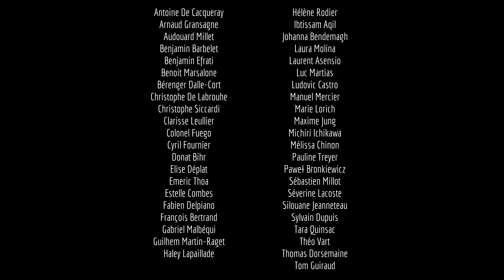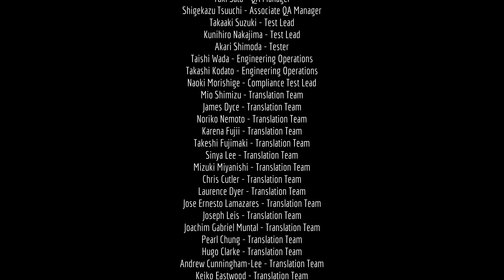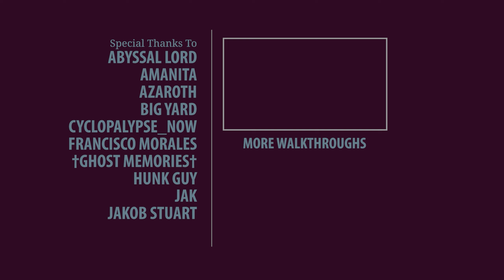Stray 100% Cinematic Walkthrough (No HUD, No Damage) 08 THE OUTSIDE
I design my playstyle so that the viewers can fully appreciate the game and immerse themselves in the game’s world. I complete the game while taking no damage. I pick up all collectibles, complete all side quests and unlock most achievements.

🐈🐈🐈 BASIC INFO 🐈🐈🐈

Game: Stray (2022)
Developed by: BlueTwelve Studio
Published by: Annapurna Interactive
Difficulty: There is only one difficulty setting
Video Quality: 1440p/60 FPS

◘ Complete the game without taking any damage.
◘ Pick up all collectibles (Memories & Badges.)
◘ Complete all side quests (Find all sheets of music, Pick up all energy drinks.)
◘ Unlock notable achievements (Territory, Pacifist, Can’t Cat-ch Me, Cat’s Best Friend, Sneakitty and more.)
◘ Show the easter eggs (there are many.)

🐈🐈🐈 EPISODE 08: THE OUTSIDE 🐈🐈🐈

🐈 MEMORIES

12:27 Memory - Jail 1/1
27:43 Memory 5

🐈 SCRATCH LOCATIONS (TERRITORY ACHIEVEMENT)

16:59
27:25

🐈🐈🐈 GAME DETAILS 🐈🐈🐈

Stray is a 2022 adventure video game developed by BlueTwelve Studio and published by Annapurna Interactive. The story follows a stray cat who falls into a walled city populated by robots, machines, and mutant bacteria, and sets out to return to the surface with the help of a drone companion called B-12. The game is presented through a third-person perspective. The player traverses by leaping across platforms and climbing up obstacles, and can interact with the environment to open new paths. Using B-12, they can store items found throughout the world, and hack into technology to solve puzzles necessary to progress the narrative. Throughout the game, the player must evade the antagonistic Zurks and Sentinels, both of whom will attempt to kill them.

🐈🐈🐈 CHAPTERS 🐈🐈🐈

00:00 The Jail
02:18 Free Clementine
04:25 Free B-12
10:18 Prison Courtyard
15:51 Escaping the Prison
19:20 Subway Station
21:42 Subway Ride
22:50 Helpers
26:18 Getting into the Control Room
27:43 Control Room
38:26 The Outside
39:50 End Credits